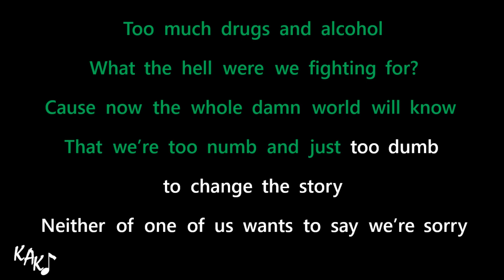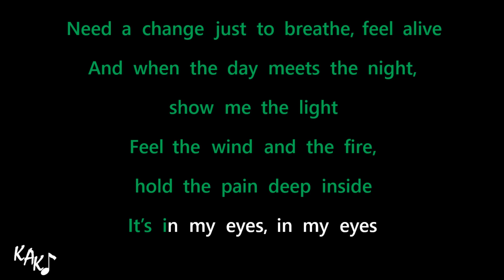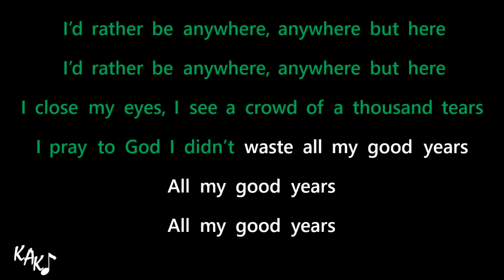Zayn - Good Years Karaoke Instrumental Lyrics Cover Original Key Bm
Request higher/lower key is FREE
Request any song is VERY CHEAP, starts from US $30
Make your original song is VERY CHEAP, starts from US $50